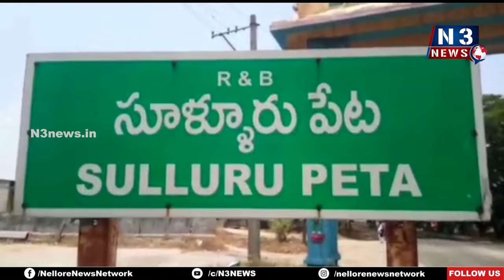నిజాయితీని నిర్బంధించి 30 రోజులు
- ఒక్క ఆధారం కూడా లేకుండా చంద్ర‌బాబు అరెస్ట్‌
- సూళ్లూరుపేటలో టీడీపి శాంతియుత నిరసన ర్యాలీ